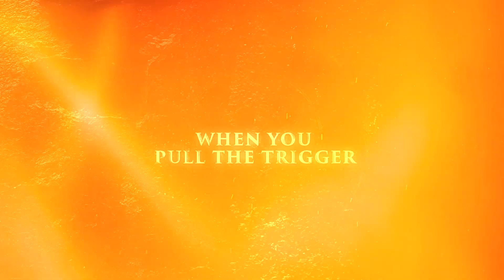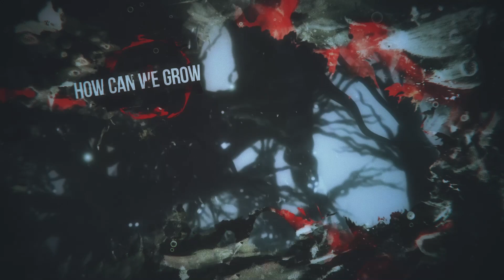Todd La Torre (Queensrÿche) "Critical Cynic" (Official Lyric Video)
Produced by Wayne Joyner